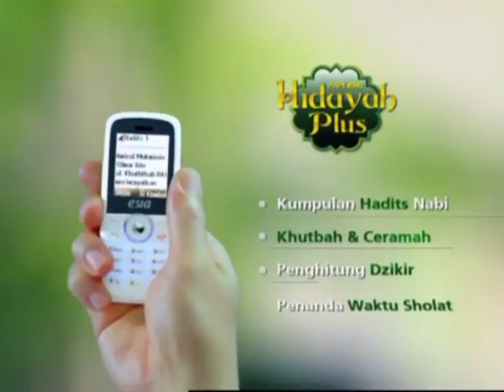Iklan ESIA HIDAYAH Tahun 2009